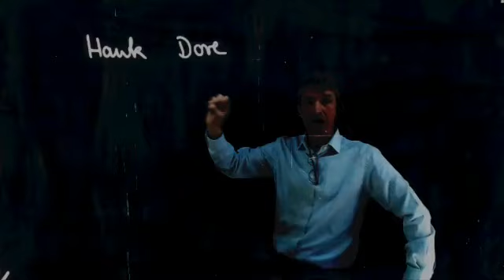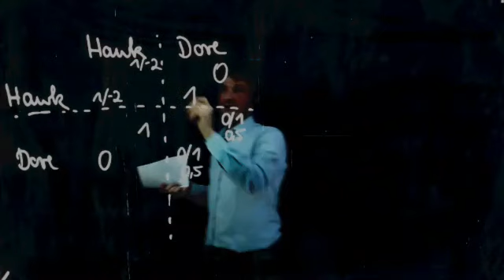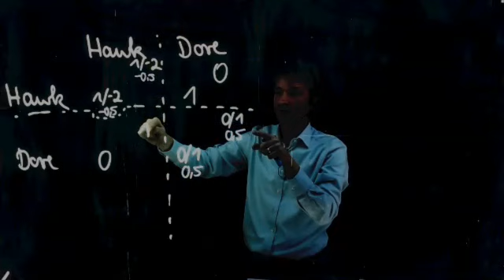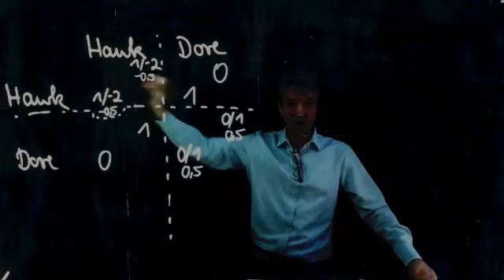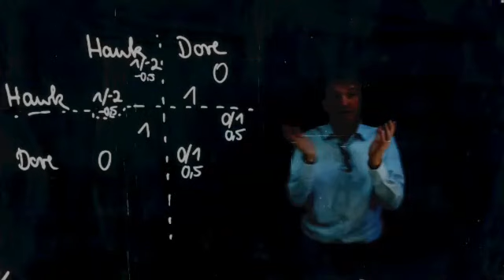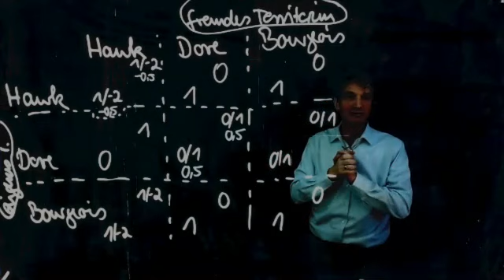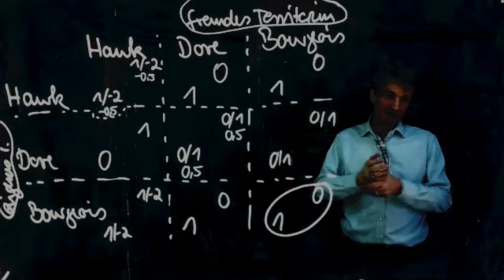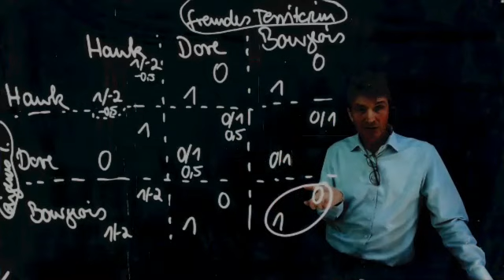Hawk-Dove und Bourgeois - eine Lightboard-Präsentation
Dieses Video stellt ein Hawk-Dove-Spiel vor und zeigt auf, dass ein Bourgeois sich as evolutionär stabile Strategie etablieren kann.